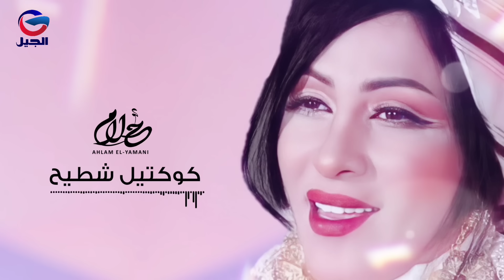Ahlam El-Yamani | أحلام اليمني | كوكتال شطيـــــــح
▶ Artist: Ahlam El-Yamani | اسم الفنان: أحلام اليمني
▶ Producted By: El-Geel Art Productions | إنتاج : الجيل للإنتاج الفني
▶ Digital distribution:@anisamir1:توزيع ديجيتال

الصفحة الرسمية على الفايسبوك:

Listen to The Song on All Music Apps: اسمعوا كامل الالبوم على كل المنصات الموسيقية

جميع الحقوق محفوظة لشركة بلو ميديا©